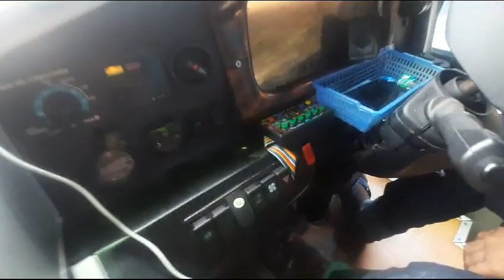Moreno Air Horn MS5 Basuri Bolak Balik dan Klakson 6 Corong Silver Cina